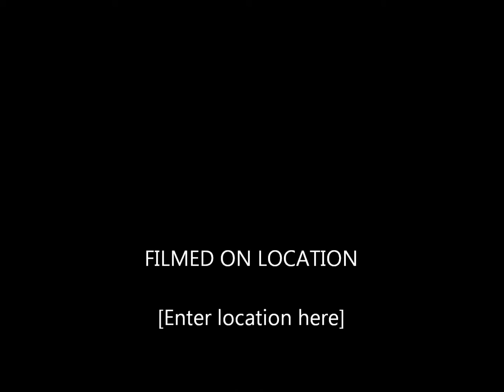the copiers party rock atheum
the copiers take on a big deal with high standards to live up to so please look and comment